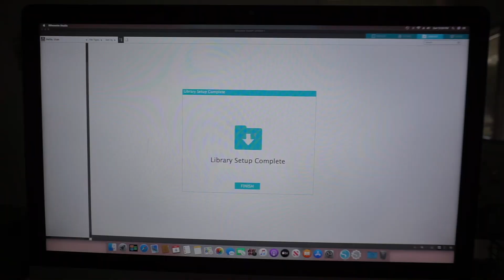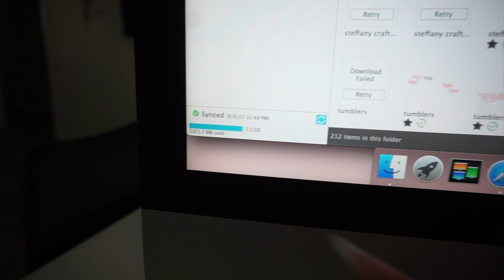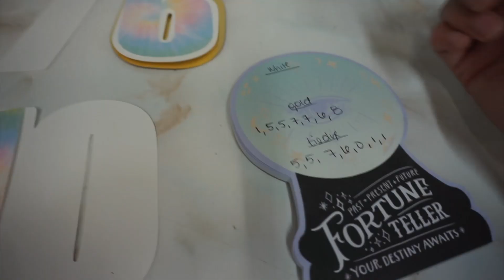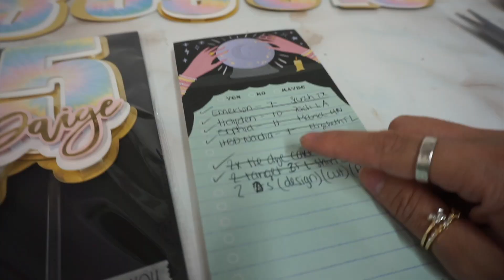Work With Me | OFFICE VLOG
mats I buy

blades I buy

fiesta cake topper